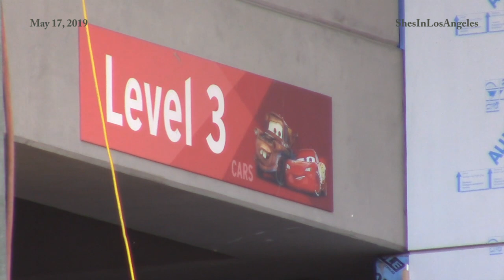Disneyland Resort - 5/17/19 LET'S BUILD A BRIDGE! New Pixar Pals Parking Structure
In preparation for the opening of Star Wars: Galaxy's Edge in 2019... New Pixar Pals Parking Structure Construction Update.  First video published 1/23/18.